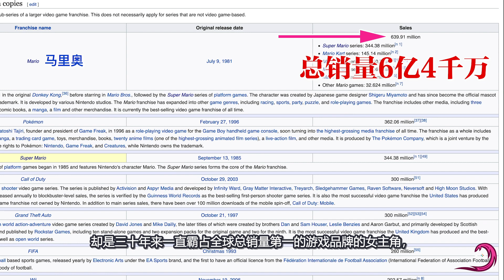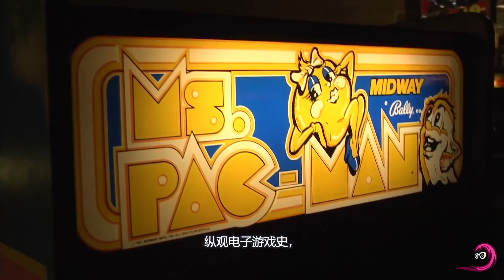【Mario】我才是遊戲界大姐頭！你了解真正的碧姬(桃子)公主嗎？ (遊戲統計局#26) Super Princess Peach, Super Mario Odyssey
答案揭曉 有多少人猜對了？這才是遊戲界真正的大姐頭唷！史上作品最多的女角色、史上銷量最高的IP的女主角，更重要的是，她真的超級無敵可愛_(:з」∠)_ 不過有多少人真正了解過碧姬公主的角色發展史呢？就聽我簡潔說來吧！微博：Leya蕾雅 / 交流群：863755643 / ins：leyaxie
部分BGM來源如下：